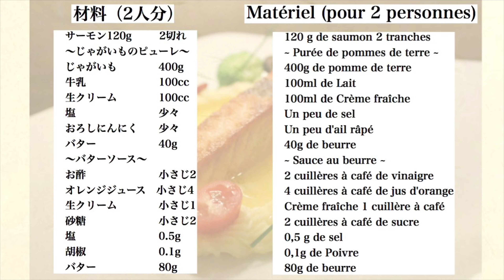🇯🇵🇫🇷サプライズで作りたくなる簡単フレンチ Cuisine française facile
大事な人にサプライズで作りたくなるような簡単フレンチです。
お家にあるような材料でできちゃうオシャレな一皿にチャレンジしてみませんか？

C'est un français simple qui donne envie de faire une surprise aux gens importants.
 Pourquoi n'essayez-vous pas un plat à la mode à base des mêmes ingrédients qu'à la maison?

It is simple French that makes you want to surprise important people.
  Why don't you try a trendy dish with the same ingredients as at home?

うしろシェフ応援グループはこちら

うしろシェフオープニング動画提供者
Ushiro chef ouvre un fournisseur de vidéos